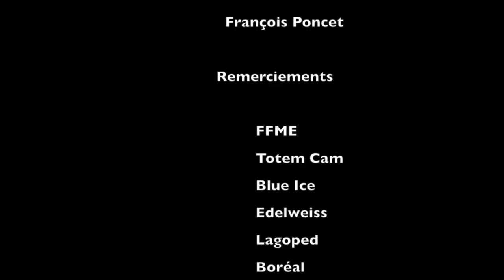San Lorenzo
Cette vidéo traite de San Lorenzo